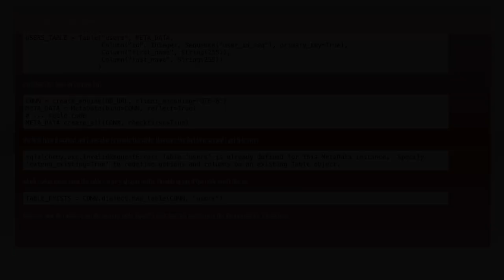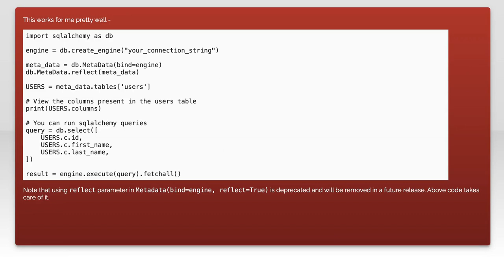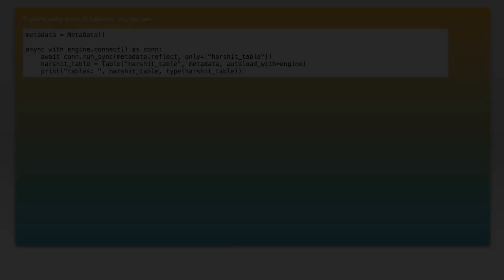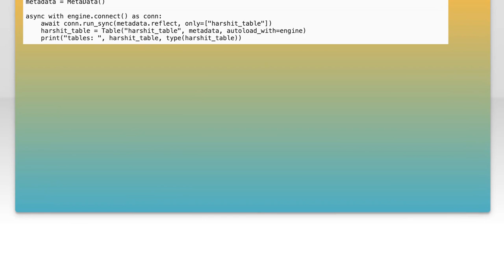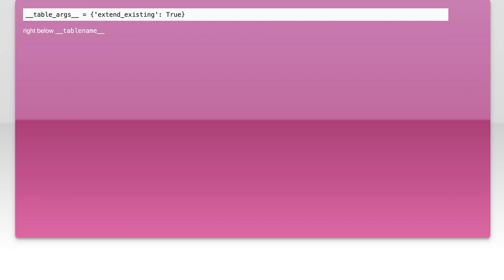How to Retrieve Existing Tables with SQLAlchemy MetaData in Python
In this video, we’ll explore how to efficiently retrieve existing tables from a database using SQLAlchemy's MetaData in Python. Whether you're working on a new project or maintaining an existing application, understanding how to access and manipulate your database schema is crucial. Join us as we break down the steps and provide practical examples to help you master this essential skill.

Today's Topic: How to Retrieve Existing Tables with SQLAlchemy MetaData in Python

Related to: sqlalchemy, metadata, python, retrievetables, existingtables, sqlalchemytutorial, pythonsqlalchemy, databasemanagement, pythondatabase, sqlalchemyexamples, pythonprogramming, orm, object-relationalmapping,